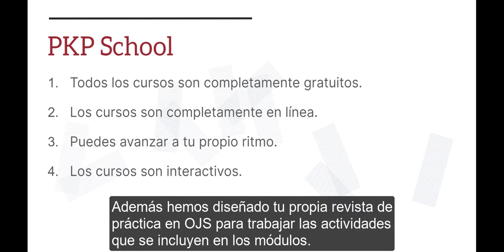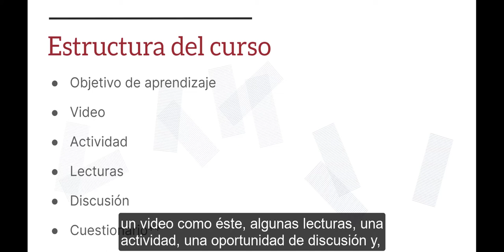Configuración de una revista en OJS 3.3. Módulo 1: Introducción al curso.